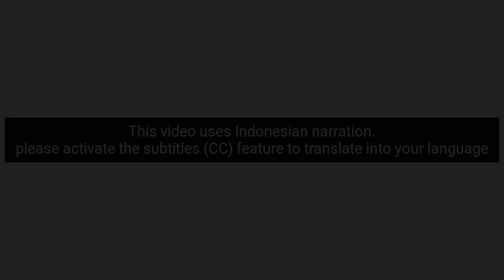cara memperbanyak koloni semut rangrang dengan adopsi kroto || how to adopting weaver ants larvae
ada banyak cara memperbanyak koloni semut rangrang dengan mudah dan cepat.
dalam vidio ini kami menyajikan salah satu cara yang tercepat dan termudah untuk memperbanyak koloni semut rangrang dengan metode adopsi kroto larva semut rangrang .
silahkam di simak vidio ini untuk menambah pengetahuan anda tentang cara budidaya / cara ternak kroto larva semut rangrang .
semoga bermanfaat.

There are many ways to multiply weaver ant colonies easily and quickly.
in this video we present one of the fastest and easiest ways to multiply weaver ant colonies with the weaver ant larvae adoption method.
Please watch this video to increase your knowledge about how to cultivate / how to breed weaver ants  larvae.

This channel is for educational and entertainment purposes.

weaver ants,ant,kiến chúa,larvae,homigas,reine des fourmis,formica regina,reina de las hormigas, kiến vàng,con kiến ​​vàng,red ant,manghahabi langgam,reyna ng langgam,batang langgam,มดทอผ้า,มดทารก